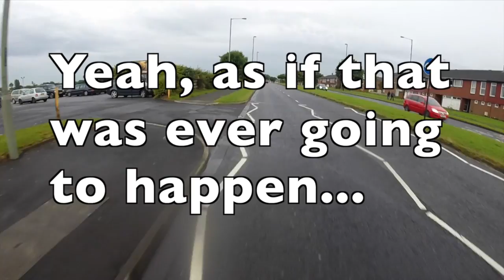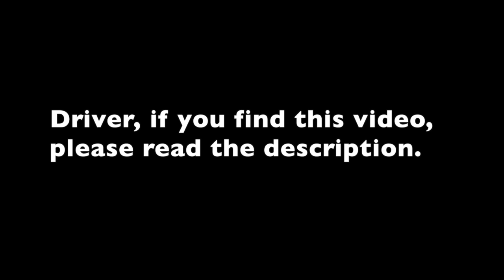3 Children, Near Head-On Collision.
Driver, I am shocked and disgusted that anybody would put their children into this situation. Solid lines are not painted on roads without good reason. It is bad enough that you are too impatient to wait behind a cyclist for TEN SECONDS. But to risk killing your kids with this shoddy peice of driving? Please grow some brain cells for goodness sakes.

YG09 ZFK
YG09-ZFK
YG09ZFK